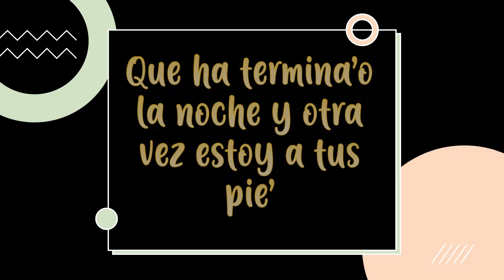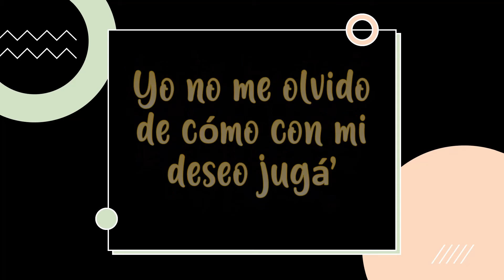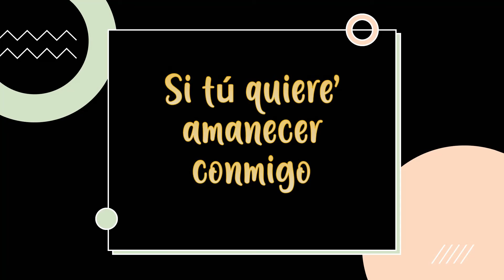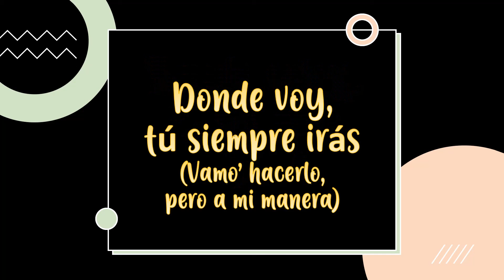Aitana - Formentera (Letra) ft. Nicki Nicole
Video-Letra de la canción "Formentera" de Aitana.